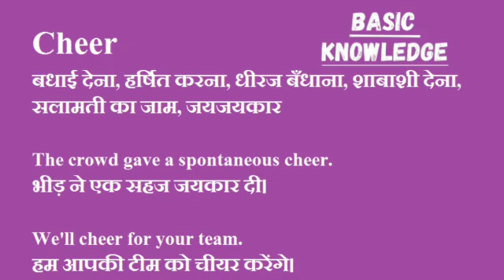Cheer ka hindi me matlab|Cheer meaning in Hindi